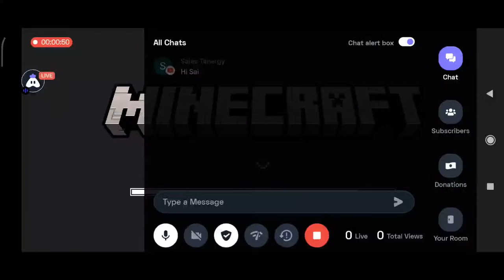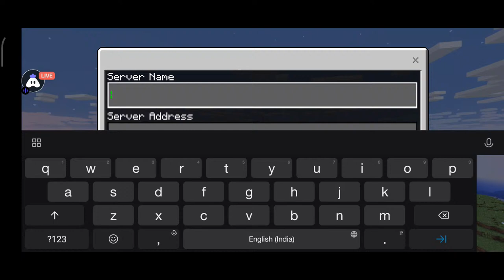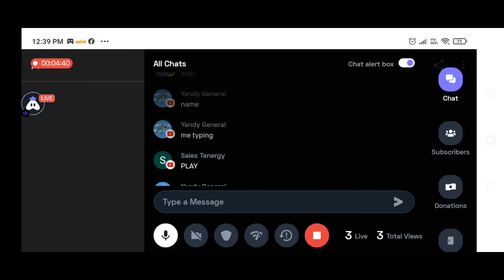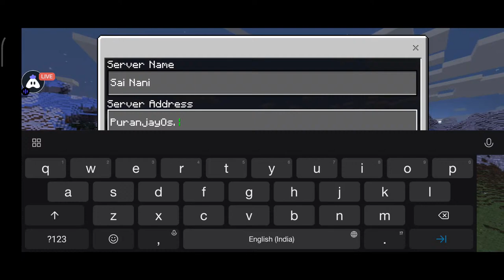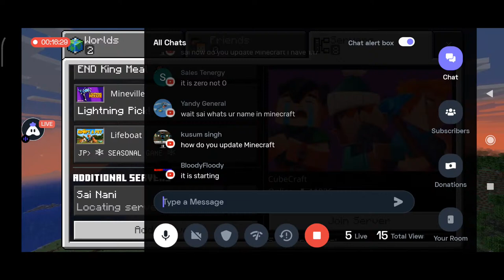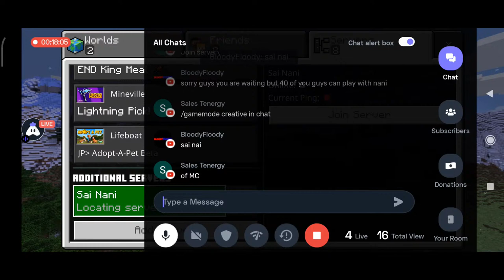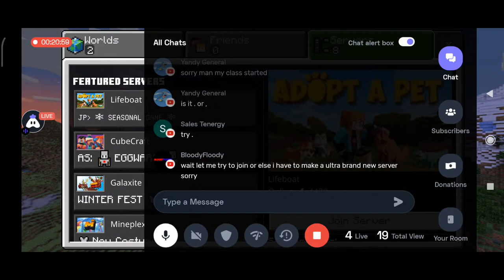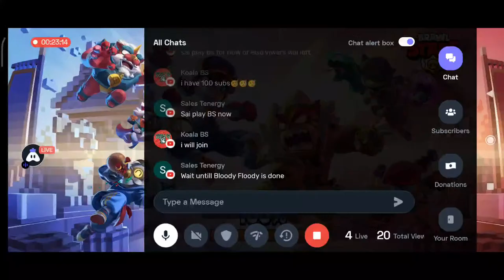Lets push Trophies And Lets Play Minecraft | Sai Brawl Stars